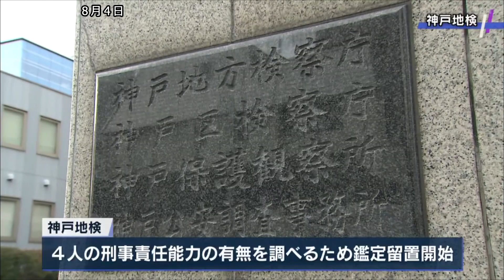神戸市西区 6歳男児死体遺棄事件 きょうだい4人を鑑定留置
ことし6月、神戸市西区の草むらで6歳の男の子の遺体が見つかった事件で、神戸地検は、殺人の容疑などで逮捕された母親ら4人の刑事責任能力を調べるため、4日から鑑定留置を開始したことが分かりました。

この事件は、ことし6月22日、神戸市西区の草むらで近くに住む穂坂修ちゃん（6）の遺体がスーツケースに入った状態で見つかったもので、同居する修ちゃんの母親（34）や叔父（32）らきょうだい4人が殺人などの疑いで逮捕されています。

神戸地検は4人の刑事責任能力の有無を調べるため、鑑定留置を開始。期間は4日から来年2月2日までで、事件当時の精神状態などを調べ、起訴するかどうかを判断するとみられます。